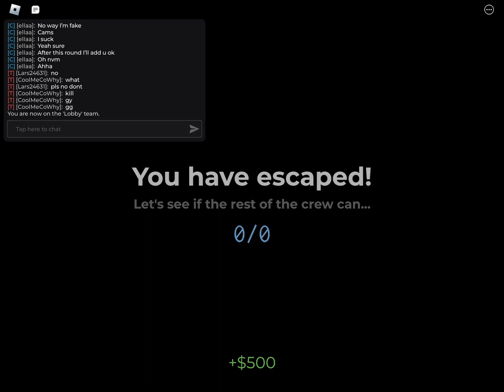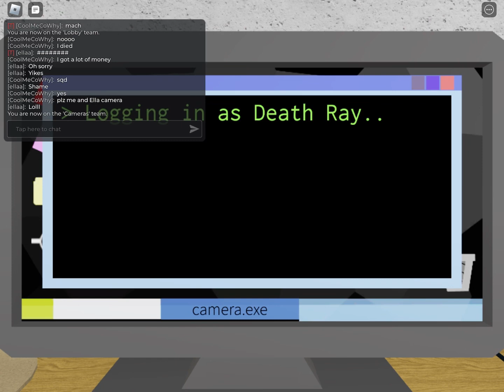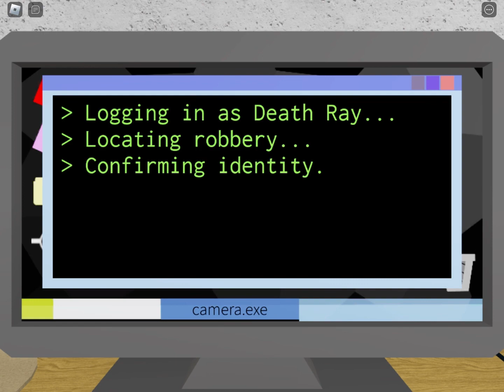This is an underrated game. (In Plain Sight, Roblox)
I didn’t know what to put the location so I just put police station lol